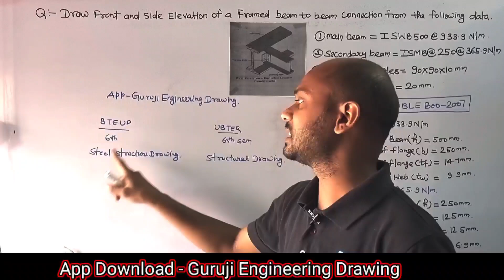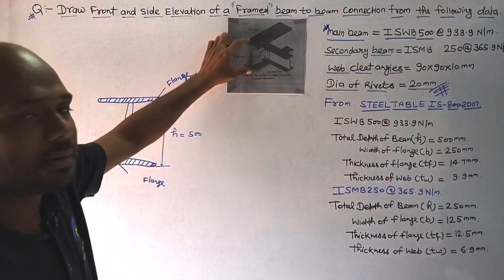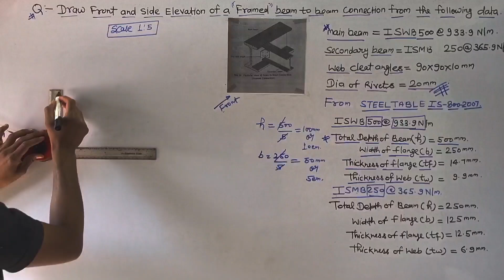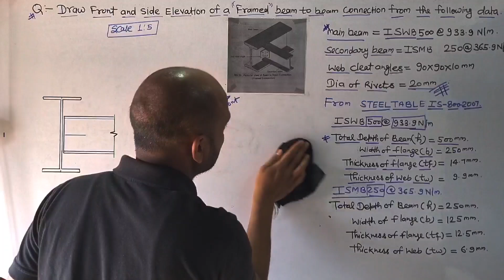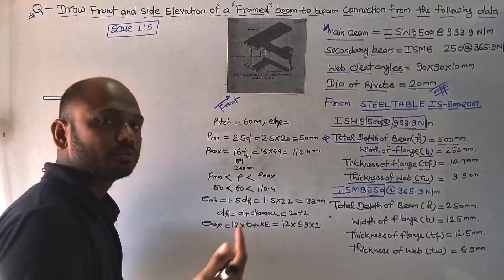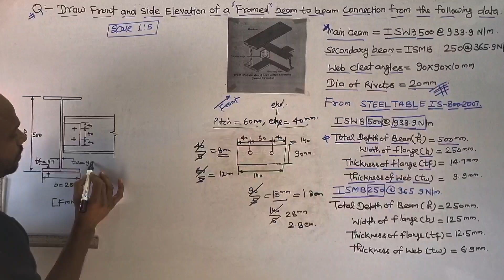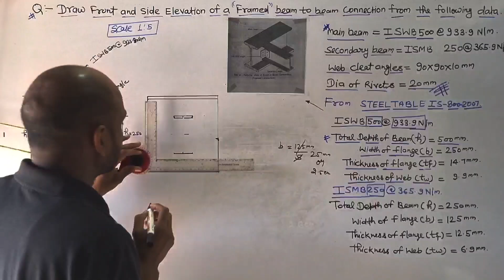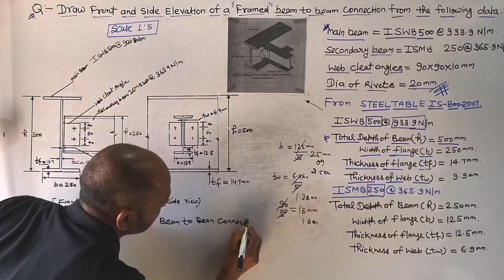Framed Beam to Beam Connections, Steel Structures Drawing 6th Sem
# Steel Drawing
# framed Connections
# Beam to beam connection
# framed Beam to Beam Connections
# Beam to beam framed connection
# steel structure drawing
# beam to beam steel Connections
# steel beam to beam connection
# steel structure drawing 6th Semester
# structural Drawing 6th semester
# ssd 6th Sem